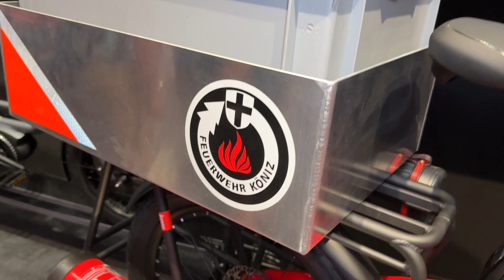2024 Benno Bike Review - Fire Fighter Bicycle | BicycleTube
2024 Benno Bike Review - Fire Fighter Bicycle | BicycleTube

📌 Welcome to the Bicycle Tube channel!
On our channel we upload daily, our original, short 1-2min, walkaround videos of Bicycles – Mountain Bikes, Sport and Racing, BMX, Cruisers, Touring, Classic Bicycles, Electric Bicycles and everything that moves on wheels with human power!!!